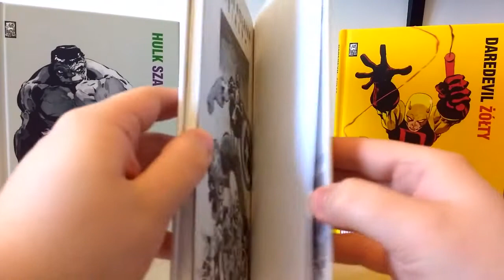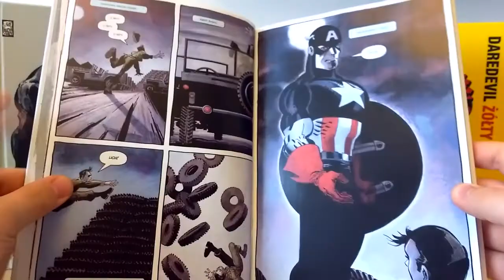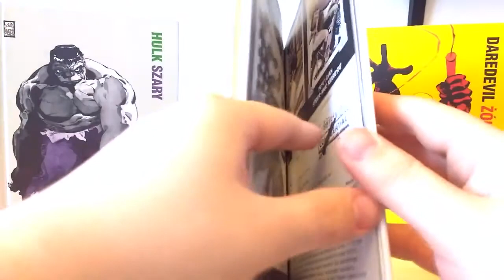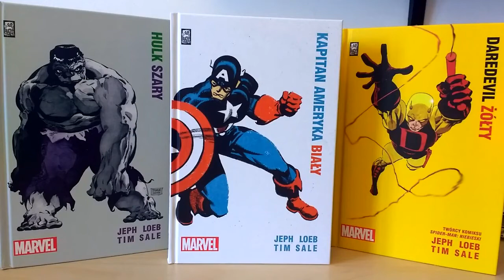Prosto z Kadru #480 - Kapitan Ameryka: Biały – Mucha Comics